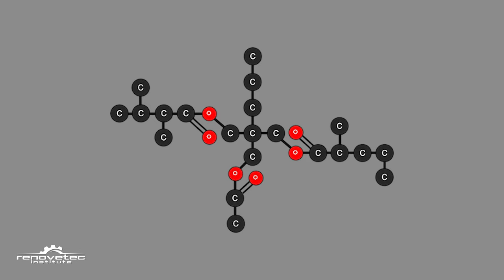IS IT NECCESARY TO CHANGE THE OIL IN A COMBUSTION ENGINE?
Routine oil changes are often unnecessary and can contribute to environmental waste. Modern engines and high-quality synthetic oils allow for extended intervals between changes without sacrificing performance. Regular oil analysis can provide accurate insights into oil condition, ensuring timely changes based on actual engine needs, reducing both costs and environmental impact.